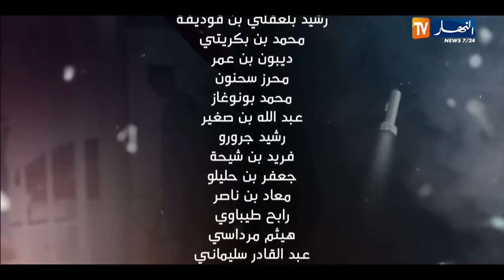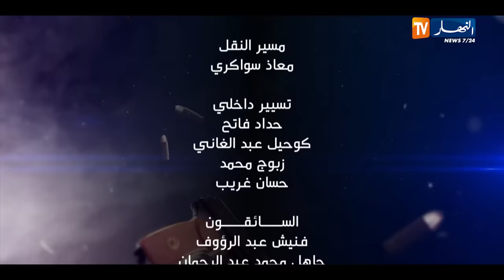الرهان 1 - الحلقة | EL RIHANE 1 - Episode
قصة موظف نزيه في إحدى الشركات الكبرى "عيسى زياني" تنقلب حياته رأسا على عقب بعد كشفه لفساد واحتيال ضريبي وقراره بالتبليغ عنهم..
قصة جديدة.. دراما مشوقة وأحداث متسارعة تحبس الأنفاس
من بطولة: عبد القادر جريو، عباس زهماني، جميلة عراس، زهرة حركات، محمد خساني، أيوب عمريش، دورصاف آية خرفي، ياسمين بن داود، حجلة خلادي، العمري كعوان، محمد يابدري، ناريمان قمري، جمال غوتي
إخراج : حمود كمال